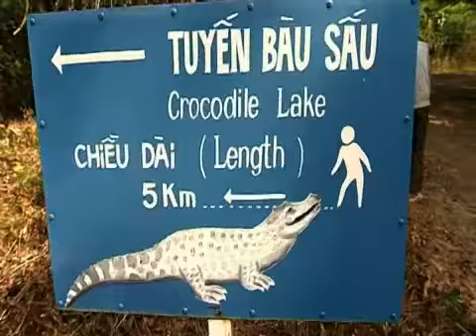Auswilderung eines Krokodils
Krokodile werden auf ihre Freilassung vorbereitet.